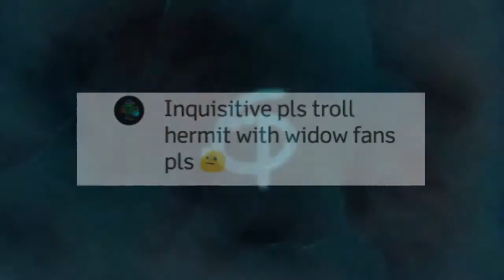Shadow Fight 2: Troll Hermit with Widow's fan (request)